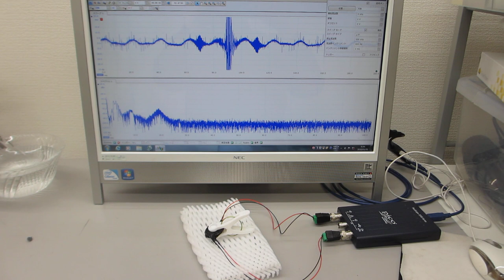超音波の音圧測定解析システムによる発振実験（ultrasonic-labo）